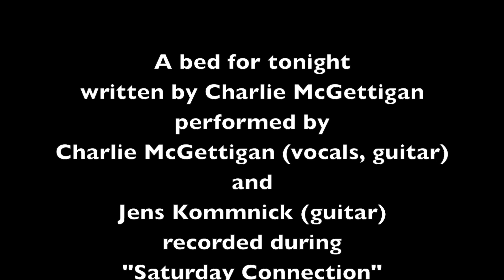Charlie McGettigan & Jens Kommnick: A Bed for Tonight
A BED FOR THE NIGHT
(Charlie McGettigan)

1. He was standing on the corner as the sun was going down
He was looking for a contact, he had just arrived in town
With this suitcase full of emptiness his clothes are worn and tight
And he was looking for a bed for the night.

2. And he had a list of numbers that had slipped out of his hands.
An uncle lived in somewhere out in Manchester, he said.
He had come out of a country where the tunnels had no lights,

CHORUS: Just a bed for the night,
Somewhere warm till the morning light,

3. And standing in the doorway was a man called Father John.
He said, "Come in from the cold and set you down there, my good man."
And the small talk was of football and the tea tasted so right
And he was looking for a bed for the night. CHORUS

4. There was something in this situation made me realize
That there is always someone with a kindness in their eyes.
So if Father John should hear me—and who knows? He just might—
Hear me say, "Thank you for the bed for the night." CHORUS

composed by Charlie McGettigan
recorded during "The Saturday Connection" on Shannonside Radio

Charlie McGettigan: vocals, guitar
Jens Kommnick: guitar